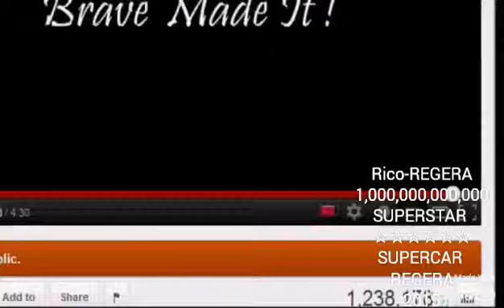Rico-REGERA 2015 NEW OFFICIAL VIDEO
SUPERSTAR